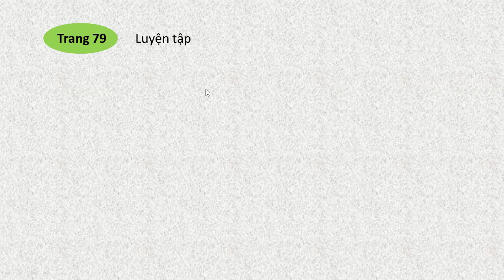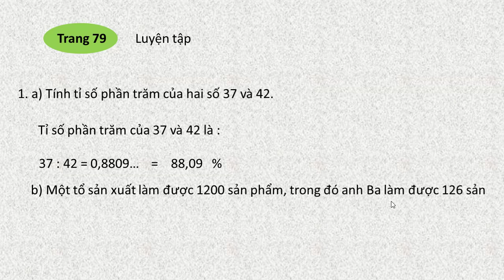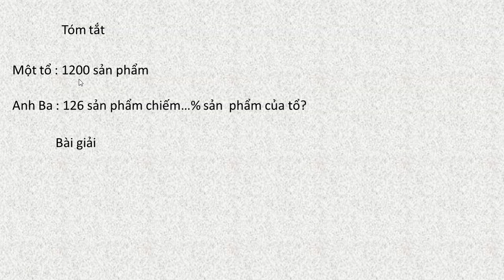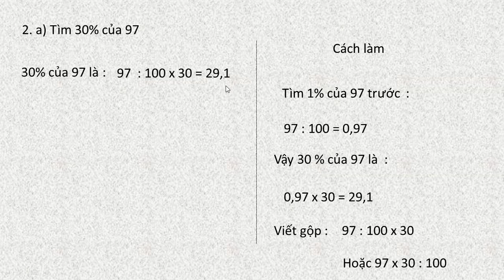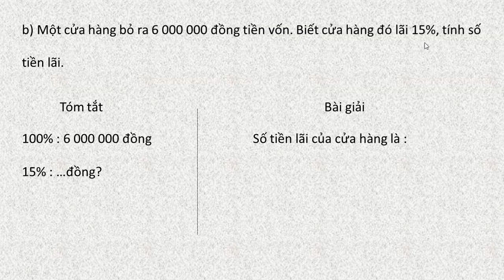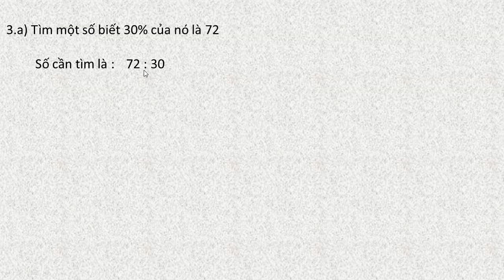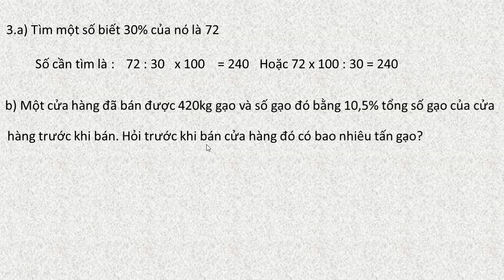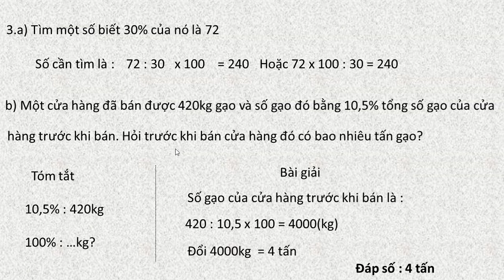Toán lớp 5 trang 79 luyện tập giải toán về tỉ số phần trăm